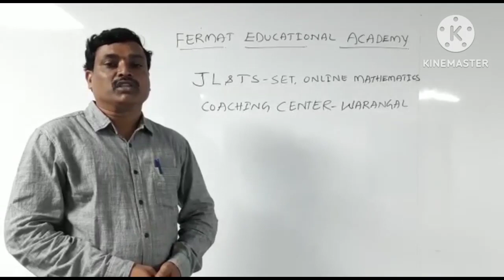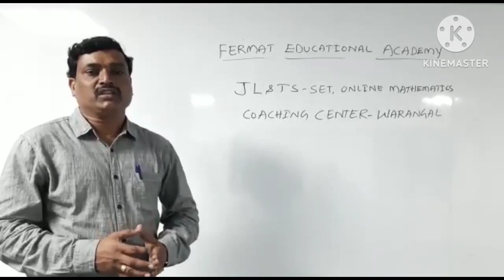AP JL MATHEMATICS| TS SET,CSIR || FERMAT EDUCATIONAL ACADEMY||RECORDED VIDEOS UP TO EXAMS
TELANGANA MATHEMATICS JL COACHING CENTER
గణిత అభ్యర్థుల కోసం తెలంగాణలో ఏర్పాటు చేయబడిన కోచింగ్ సెంటర్. జూనియర్ లెక్చరర్స్ టిఎస్ సెట్ మరియు సి ఎస్ ఐ ఆర్ కోచింగ్ సెంటర్.  నిష్ణాతులైన అధ్యాపకులు యూనివర్సిటీ మరియు ఎన్ఐటి ఐఐటి అధ్యాపకులచే బోధన, రికార్డెడ్ వీడియోస్ మరియు స్టడీ మెటీరియల్స్, ఆన్లైన్ ఎగ్జామ్స్, ప్రత్యేకమైన యాప్ ద్వారా నిర్వహించబడుతుంది. ఫార్మాట్ ఎడ్యుకేషన్
 అకాడమీ ప్రత్యేకంగా పేపర్ టు జేఎల్ మరియు టిఎస్ సెట్ అభ్యర్థుల కోసం కోచింగ్ ఇవ్వబడుతుంది. మరిన్ని వివరాల కోసం కాంటాక్ట్ నెంబర్ 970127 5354, 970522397 సంప్రదించగలరు.